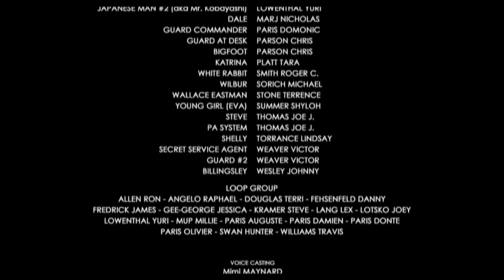El hijo de pie grande | Creditos finales | Peppa pig